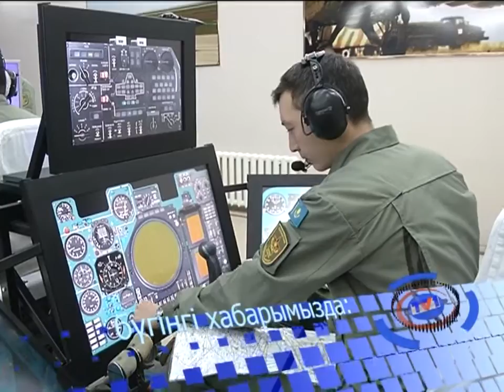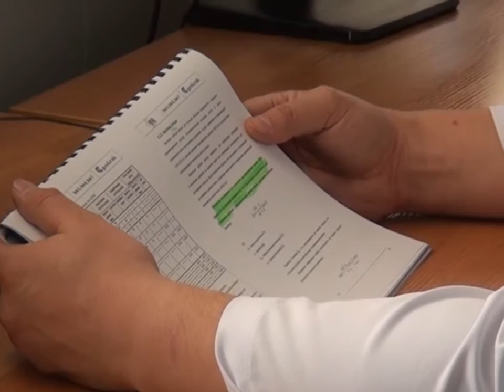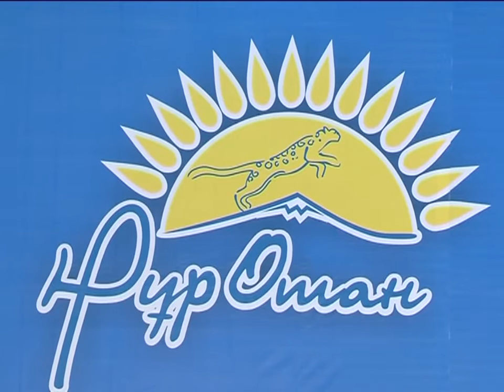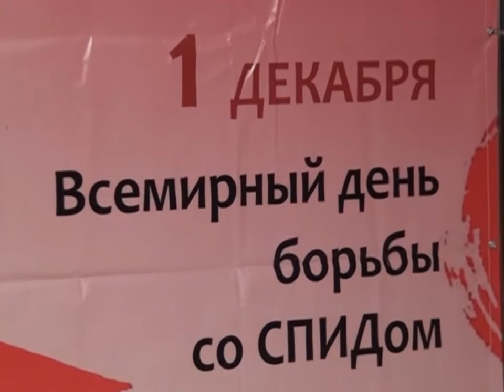25/11/2016 - Бірінші Қарағанды телеарнасының жаңалықтары